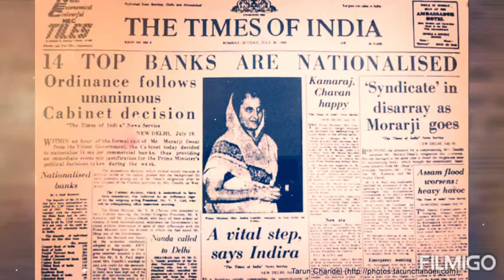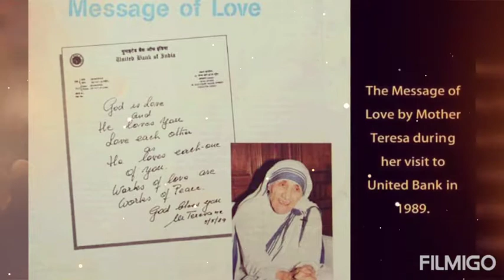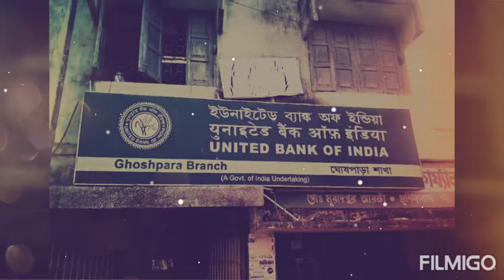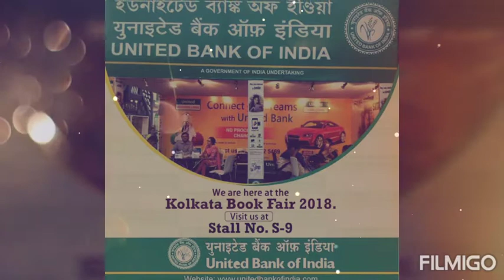History of United Bank of India